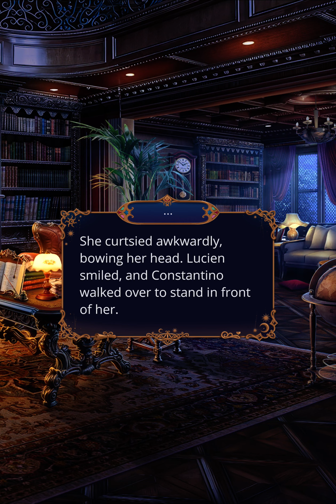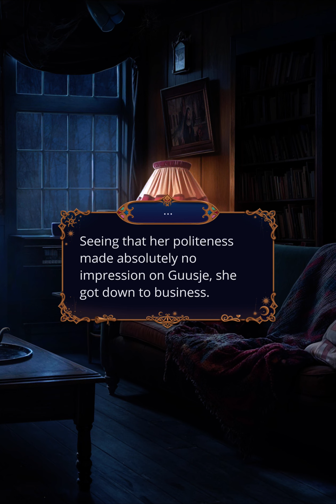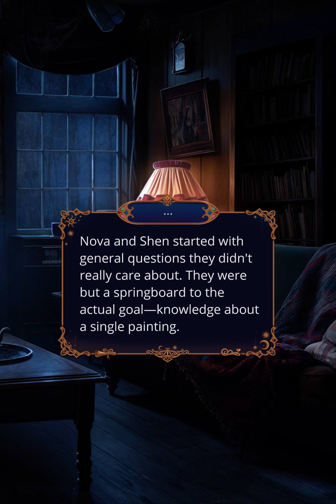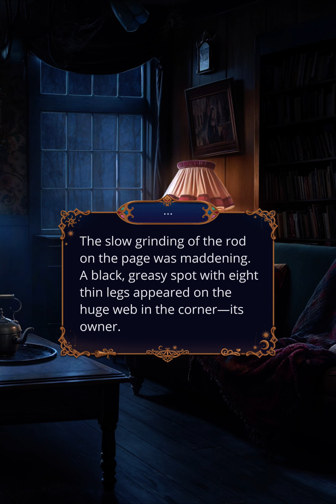W: Time Catcher - S1, E11: A Step Closer (☀️|📜) (❤️Shen)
In search of the Portrait.

"What the...?"
(Get ready to defend yourself.) (+1 Sun Emissary ☀️)

"I'm not too familiar with vampire customs, but it's pretty clear what's expected of me at the moment."
(Curtsy.) [❗Lucien appreciates that you respected vampire customs.]

❗High Status Path

I think we should...
- Take a closer look at the Monuments Men. (+1 Status 📜)

Me?
- Yes. I will. (+1 Status 📜)

[❗Another invitation will allow you to take Vesper, Onyx, Lucien or Shen to the auction and improve your friendly or romantic relationship.]
Hmm...
💎 Would you be able to get another invitation?
❤️ Shen.

❗The Sun Emissary Path

I think...
- He gives impression of being a capable leader.

[❗This diamond choice will improve your romance with Lucien.]
Giving her a smile, Lucien...
- Wished her a good night.

Renato was wearing...
💎 Trench coat

Thanks for making a fire. [❗Renato appreciated your words.]

I see.
- Thank you for the information.

[❗This diamond choice will improve your frienship or romance with Renato.]
- Her heart got heavy.

❗Shen doesn't mind coming with you.

(Encourage Jorge.) [❗Jorge is thankful for your support.]

"Jorge definitely won't let us go until someone tries it."
💎 (Volunteer.) (+1 Status 📜)

You can remain a raven if that's more comfortable for you. [❗Tallis is pleased that you are considerate of him.]

Nice to meet you. [❗Tallis is glad to meet his savior.]

[❗The first choice won't close off Onyx's romantic path.]
Nova...
- Noticed the tenderness in Tallis' gaze as he looked at Onyx.

"I didn't expect to be so excited for this trip."
- "I could use a change of scenery." (+1 Sun Emissary ☀️)

👗 Choose an outfit.
💎 Buy all outfits (👗 Water)

👗 Choose a hairstyle.
💎 Buy all hairstyles (👗 Voluminous - black)

"Here she is - the mysterious Guusje de Boer."
(Say hello and introduce yourself.) (+1 Sun Emissary ☀️)